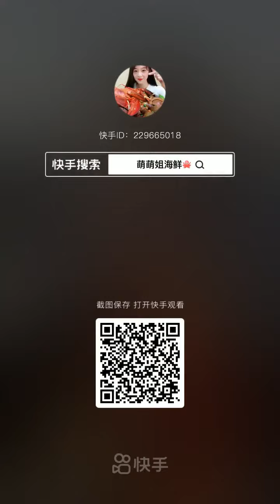Chinese Seafood Mukbang Eating Show 🐙 Asmr Mukbang Seafood 🐙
묵방이란?

什麼是Mukbang？